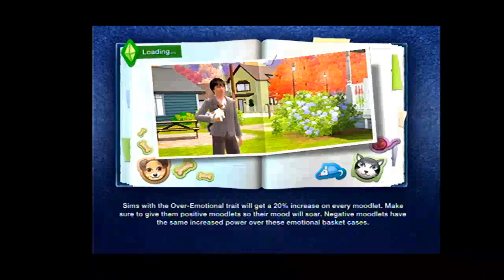This Week in Kyrix (2016) 06 - February 10, 2016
Nothing particularly too eventful, in game or out